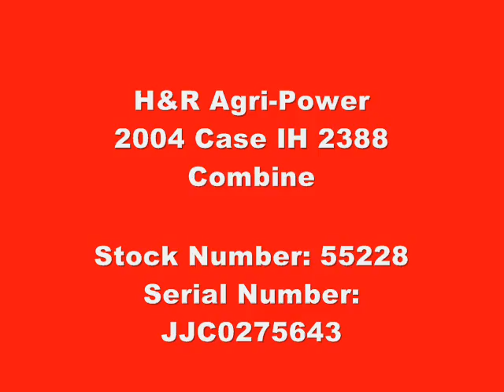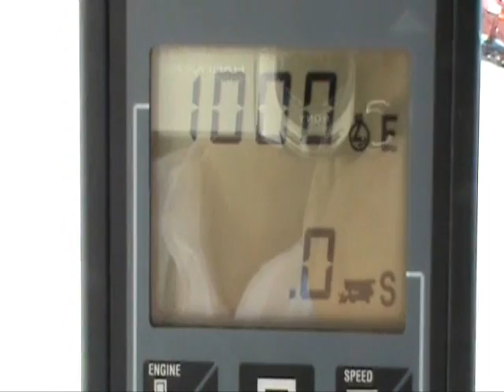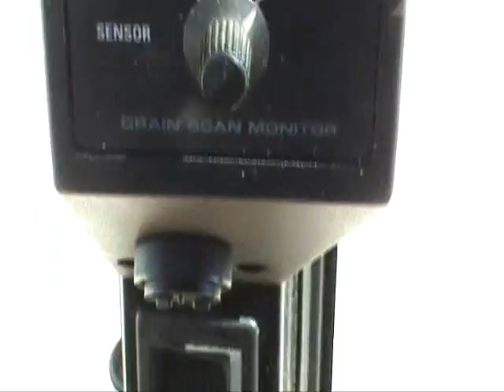Case IH 2388 Sold on ELS!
SOLD!
H & R Agri-Power 7274 U.S. 431 Owensboro Kentucky USA 42301
For Sale Used 2004 Case IH 2388 Combine SOLD stock# 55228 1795 hours
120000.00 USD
• Used
• Steering Tire Size - 18.4
• Drive Tire Condition - 60
• Terrain - Conventional
• Yield Moisture Monitor
• Contour Feeder House
• Drive Tire Size - 30.5 32